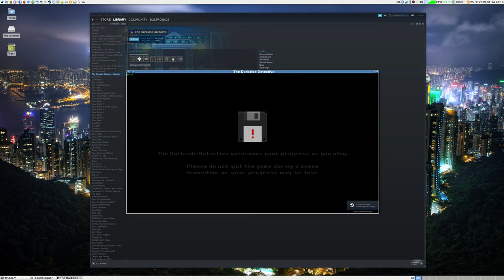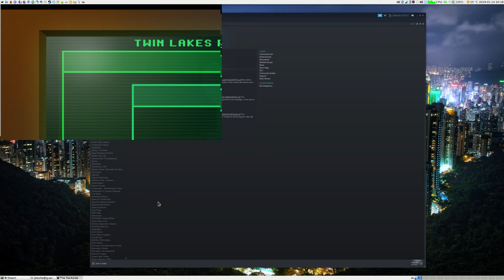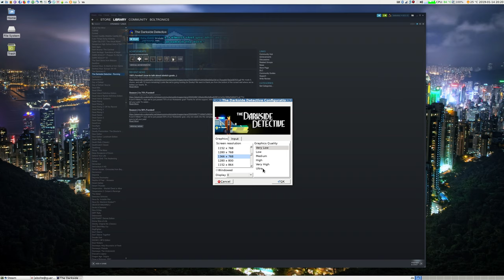The Darkside Detective launch issue part 2 (updated build)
Debian GNU/Linux 9 (stretch), Mesa 18.1.1, Intel HD Graphics 620

A new build with some bug fixes was released. This video demonstrates significant improvement as the game can now be played, however I cannot reduce the resolution down from 3840x2160 unless I switch to windowed mode or I drop the resolution to 1680x1080 (which stretches everything badly since the aspect ratio is not correct for my 3840x2160-native laptop screen). It's so strange that it just doesn't seem to like 1920x1080, which is really the perfect resolution for my screen since gaming at 3840x2160 on integrated graphics is very slow.

Additionally, this video demonstrates some issues when Very Low graphics quality is selected from the -show-screen-selector Unity launcher (05:00) and shows an issue with in-game graphical quality selection (set to "Your machine can't run this") not saving (1:05).